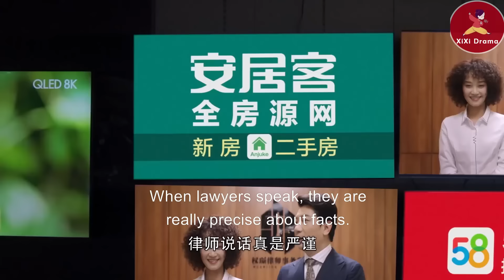外賣員女孩被羞辱學歴低，下秒她拿出簡歴，立馬被總裁高薪聘請！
💘JYLS